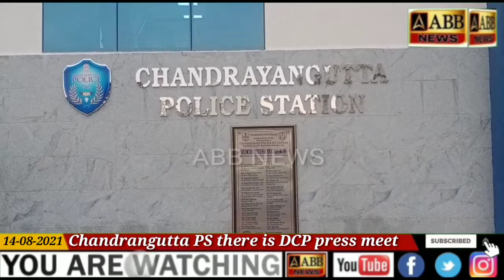Chandrangutta PS there is DCP press meet regarding apprehension of one accused person and Boy Juven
today on 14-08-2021 at 5 PM @ Chandrangutta PS there is DCP press meet regarding apprehension of one  accused person and Boy Juvenile involved in Vehicle theft cases. Recovered 5 Bikes and 2 Mobile Phones.